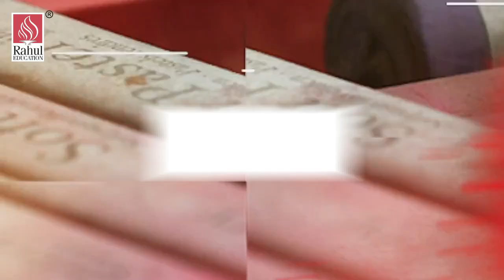Digital Art & Craft Classes for Learners of Grade- VII | Activity- 3 Landscape- Using Patterns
Rahul International School brings to you Digital Art and Craft classes for our young and creative learners.

The following video is for grade- VII. The Art and Craft activity observed in the video  is as per the planned curriculum.

Online Art and Craft classes enhance a wide variety of activities involving making things with one's own hands.

Learners learn to think and act as artists, makers and designers, working creatively and intelligently to express their talent.

These resources can cover the practical aspects of Art and Craft.